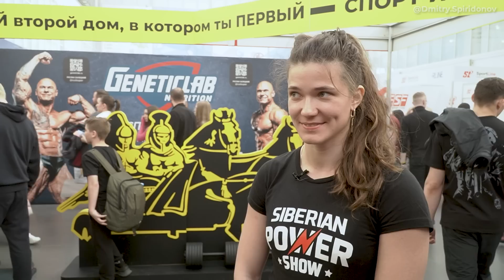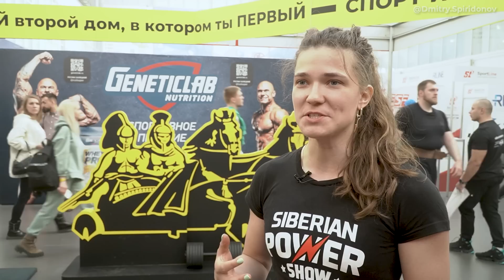О ЧЁМ ГОВОРИЛИ ЖЕНЩИНЫ НА ТУРНИРЕ "START 400"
Видеоотчёт о турнире по пауэрлифтингу "Start 400", который прошёл 1-го апреля в Красноярске в рамках спортивного фестиваля "Siberian Power Show".
Доставка по всей России и в Беларусь.
Бренд Power Inside - одежда для спорта и отдыха, на Вайлдбериз
✔сбербанк: 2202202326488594 (Дмитрий Геннадьевич С.)
фотографии на обложке: Наталья Чуйко
ссылка на телеграм канал,  группу в вк, инстаграм Дмитрия Спиридонова:
Не будь деревом, стань мягше!
таймкоды:
00:00 - начало
01:20 - 5-е место - Анастасия Логинова
05:16 - 4-е место - Марина Морозова
07:17 - 3-е место - Юлия Нойманн
15:57 - 2-е место - Анастасия Дорохова
19:31 - 1-е место - Анна Вишняк